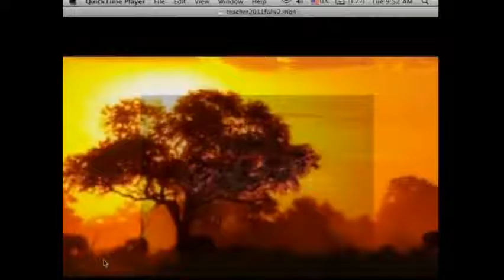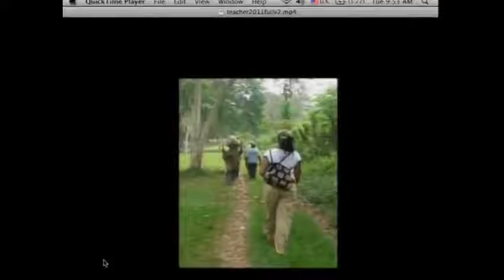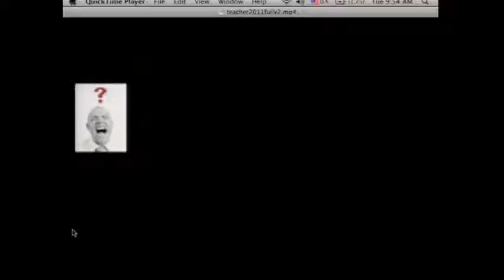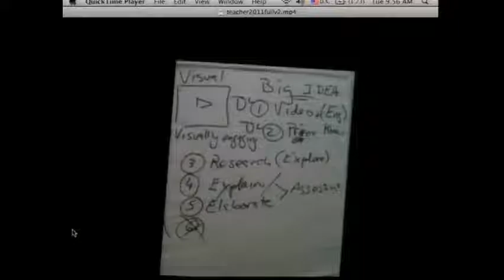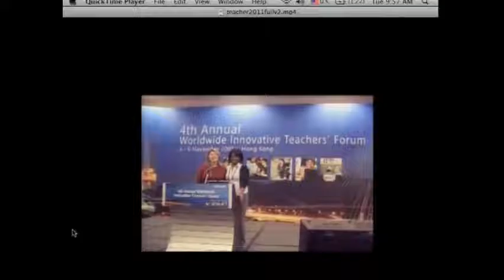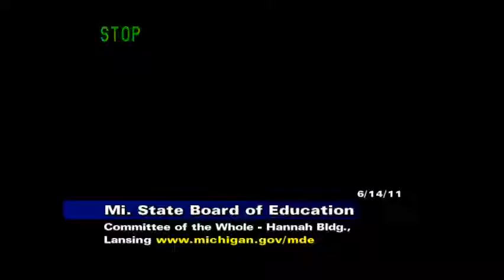Michigan State Board of Education Meeting for June 14, 2011 - Session Part 1